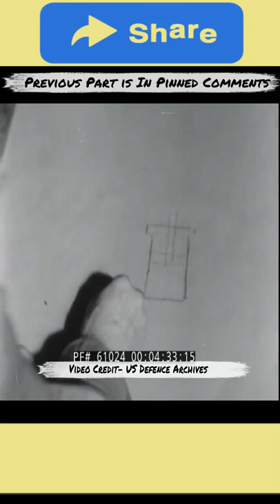Steam Engine Engineering Part - 3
About video :- James Watt Steam Engineering